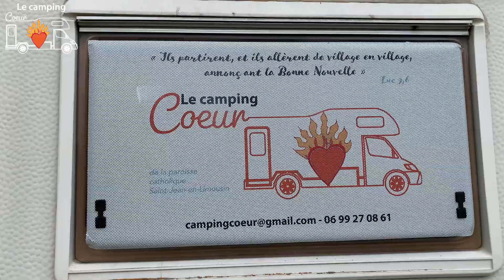Quelle est la mission du Camping Coeur ?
Retrouvez dans cette vidéo le père Gilles Rousselet, curée de la paroisse Saint-Jean-en-Limousin. Il vous parle de la mission du Camping Coeur chaque vendredi après-midi, et du déroulement type. La vidéo a été réalisée lors de la visite du vendredi 6 mai 2022.